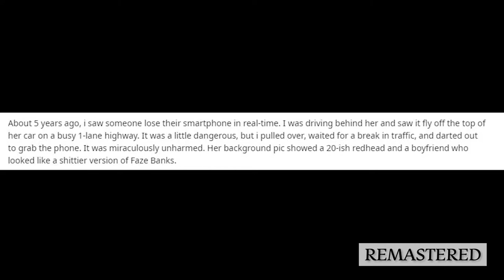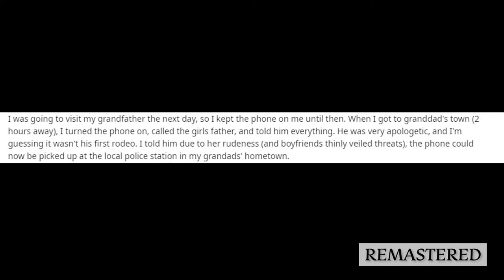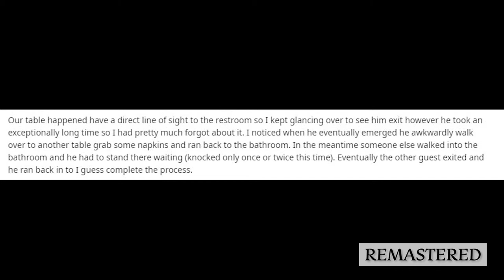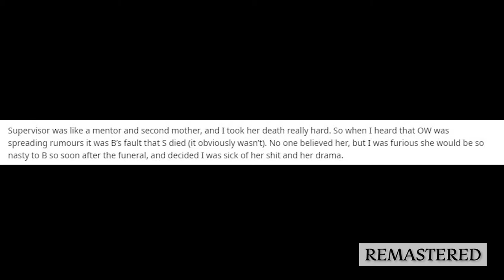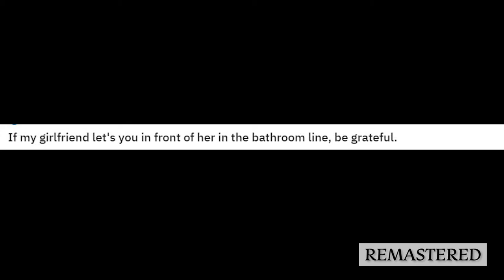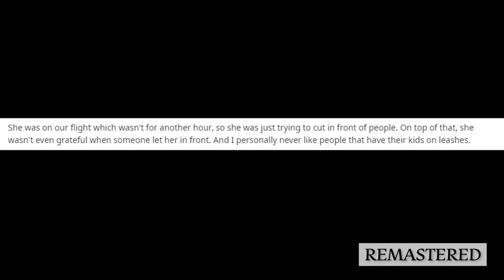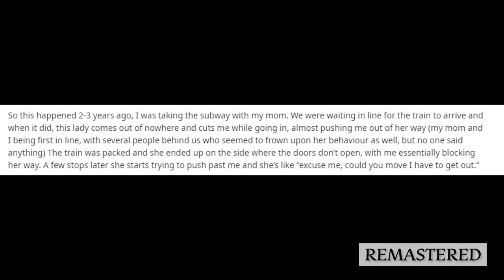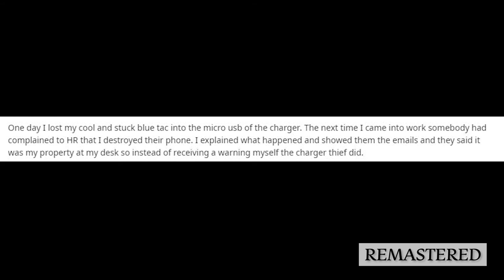rSlash PettyRevenge - "Booby Trapped Phone Charger" - Top Reddit Stories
A Collection of the Top r/PettyRevenge Short Stories From Reddit